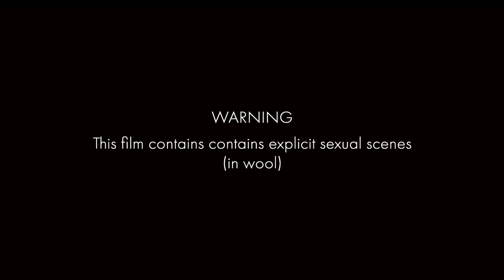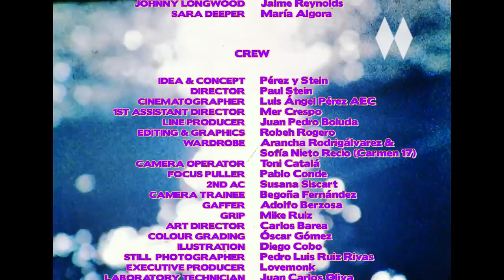Forastero: Frenesí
For Spanish rockers Forastero’s latest, filmmaker duo Perez y Stein pay tribute to 70s and 80s pornography with a wooly, no-holds-barred lesson in love making.